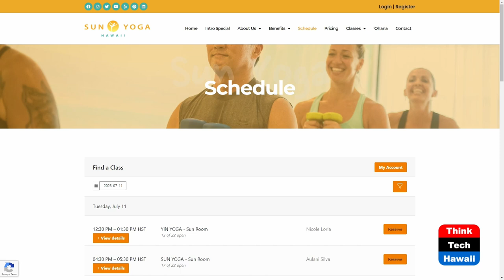Soul Nourishment in the Yogic Lifestyle (Holistic Wellness Revealed)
Seeing the Sacred in the Ordinary.  The host for this show is Leticia Sharp.  The guest is Michele Lowchinovscy Santos.

In this episode, Leticia and her guest Michele Santos contemplate the many ways that one can see and experience sacred moments in the seemingly ordinary world.

Underwriters:
Michael Sklarz
The Cooke Foundation
Hawaii Energy
Hawaii Energy Policy Forum
Hawaiian Electric
Galen Ho of Immersive Worlds
Kamehameha Schools